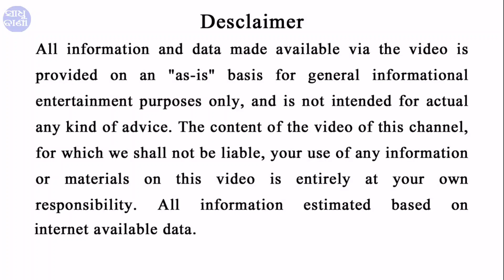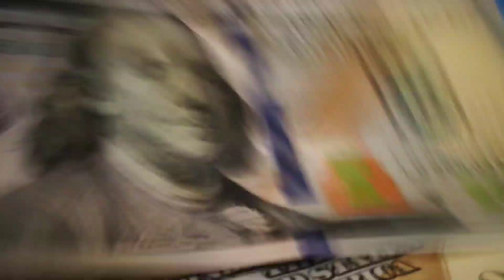🔥ଏହି ୫ ରାଶିର ଘର କୁ ଆସିବେ ସ୍ଵୟଂ ମା ଲକ୍ଷ୍ମୀ || Bayagita odia sadhu bani tips ajira anuchinta astrology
🔥ଏହି ୫ ରାଶିର ଘର କୁ ଆସିବେ ସ୍ଵୟଂ ମା ଲକ୍ଷ୍ମୀ || Bayagita odia sadhu bani tips ajira anuchinta astrology || Sadhu bani

odia bayagita
odia sadhubani
odia anuchinta
odia tips
odia vastu tips
vastu bichara
odia nitibani

Malika bachana
Malika katha
Odia purana katha
Debabani odia

Mythology odia
Divine tips odia
ଦୈନିକ ରାଶିଫଳ
ମାସିକ ରାଶିଫଳ odia
Motivation odia